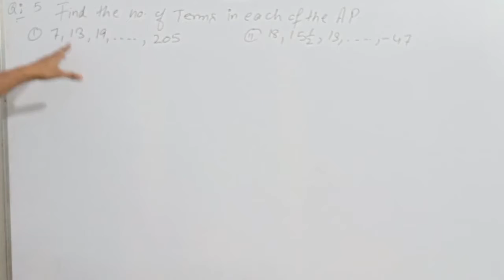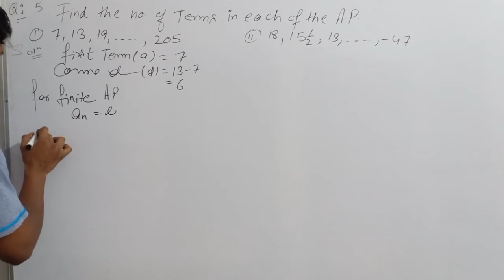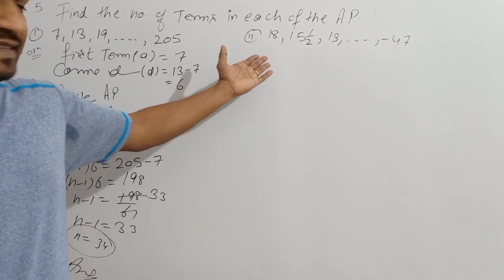Class 10th Ex5.2 Q:5 (student's problem) 28/04